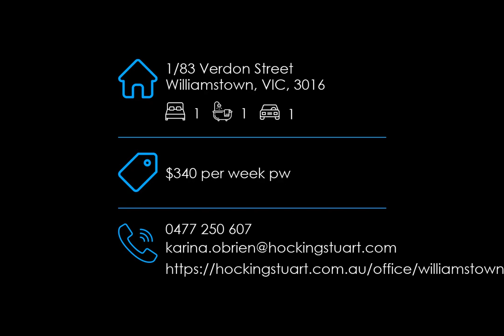1/83 Verdon Street, Williamstown, VIC, 3016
For all enquiries contact Karina O'Brien